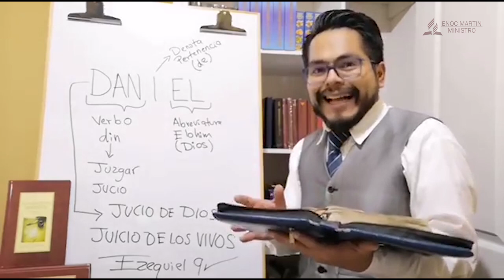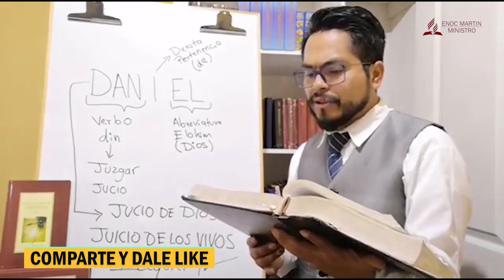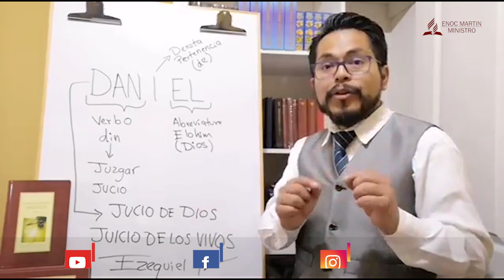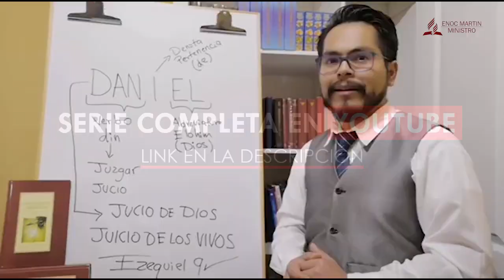El Juicio de los Vivos en el Nombre de Daniel | Ministro Enoc Martin